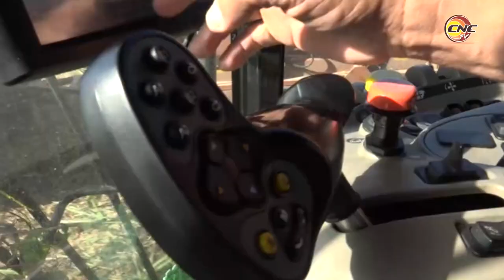Pelotón de corte mecanizado Case 8810 de Niquero, alcanza la condición de Colectivo Millonario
El pelotón de corte mecanizado Case 8810, de la unidad de atención a productores de Niquero, es el primero de Granma en alcanzar la condición de Colectivo Millonario. Hoy superan las 33 mil toneladas de caña y continúan aportando materia prima para incrementar la producción azucarera en el central niquereño.